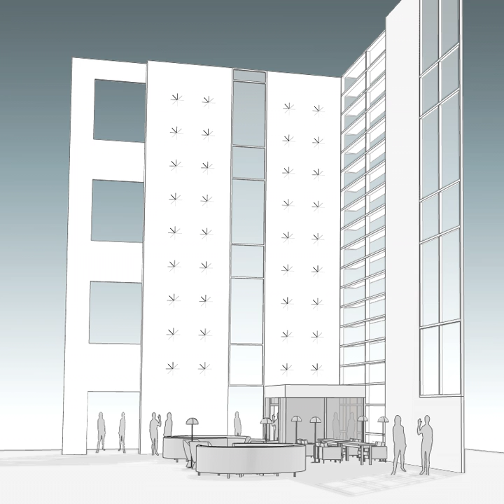DIAL art installation in Neuroscience Engineering Collaboration Building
Animated rendering of "Dial," an art installation created by Erwin Redl that will be displayed in the new Neuroscience Engineering Collaboration Building on Wright State's campus. Dozens of dials will be arranged in a diamond grid on the atrium's west wall. Each dial will consists of eight high-brightness LED lights equidistantly arranged in a circle around a center pole. The lights of each dial will be animated sequentially causing the shadow to rotate 360 degrees. Offsetting the start of each of the 90 dials or operating different dials at different speeds produces complex shifting patterns.